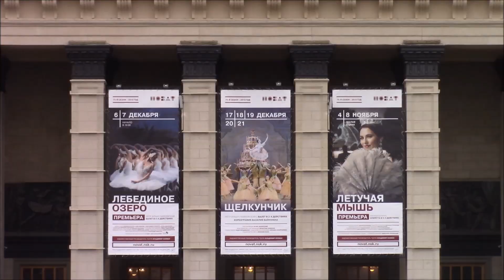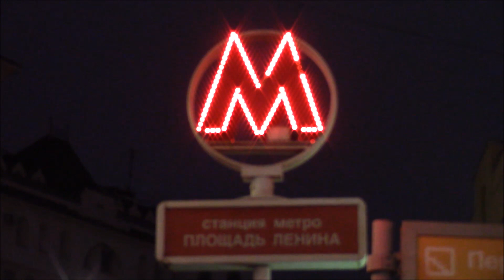Novosibirsk, "capital" of Siberia 🇷🇺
We will take a look at the largest Siberian city, and third biggest Russian city.

Novosibirsk, Russia, 2019
Новосибирск, Россия, 2019